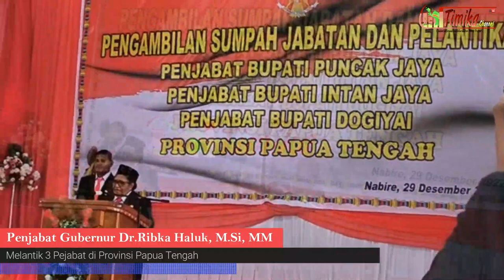Pj Gubernur Papua Tengah || Lantik Pj Bupati Dogiyai, Pj Bupati Intan Jaya dan Pj Bupati Puncak Jaya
Bertempat di Aula Kantor Gubernur Papua Tengah, Jalan Merdeka Nabire
Penjabat Gubernur Dr.Ribka Haluk, M.S i, M M
melaksanakan pelantikan Penjabat Bupati Dogiyai, Penjabat Bupati Intan Jaya dan Penjabat Bupati Puncak Jaya oleh Penjabat Gubernur Papua Tengah.

Pelantikan ini untuk mengisi kekosongan jabatan Kepala Daerah di ketiga wilayah yang dimaksud
yaitu Dogiyai, Intan Jaya dan Puncak Jaya, dimana Bupati dan Wakil Bupati sebelumnya, masa jabatannya telah berakhir.

Adapun ketiga Penjabat Bupati yang dilantik adalah sebagai berikut :
1. Penjabat Bupati Intan Jaya, Apolos Bagau, ST.
Jabatan sebelumnya Kepala Dinas Pendidikan Provinsi Papua Tengah
2. Penjabat Bupati Dogiyai, Dokterandes.Petrus Agapa, M.Si.
Jabatan sebelumnya Sekretaris Daerah kabupaten Dogiyai
3. Penjabat Bupati Puncak Jaya, H. Tumiran, S.Sos., M.AP.
Jabatan sebelumnya Sekretaris Daerah kabupaten Puncak Jaya